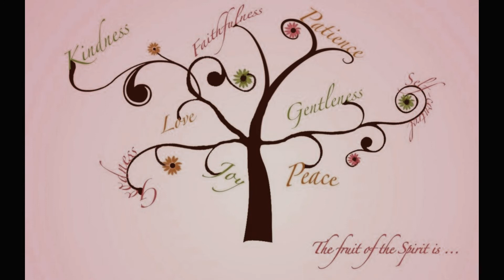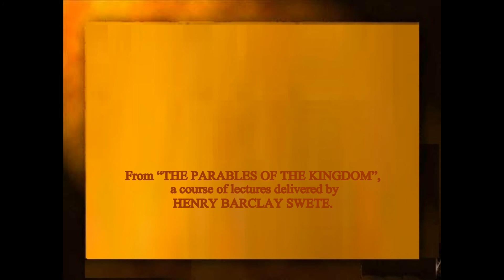THE FULLNESS OF THE BODY OF CHRIST